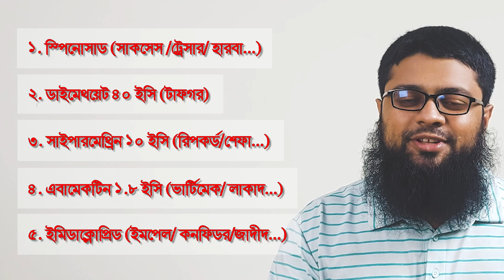গাছের লিফ মাইনার পাতা সুড়ঙ্গকারী ম্যাপ পোকা ১০০% দমন পদ্ধতি । Leaf miner Control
ইংরেজিতে LEAF MINER (লিফ মাইনার) বাংলায় পাতা সুড়ঙ্গকারী পোকা বা ম্যাপ পোকা পাতায় ডিম পাড়ে। সেখান থেকে লার্ভা বের হয়ে পাতা খেয়ে সুড়ঙ্গ তৈরি করে বের হয় এবং আবার বংশবিস্তার করে। সুড়ঙ্গ বাইরে থেকে সাদা দাগের মত দেখায়। এতে পাতা নষ্ট হয়ে যায়। পাতায় আহত স্থানে সহজেই ব্যাকটেরিয়া ও ছত্রাক আক্রমণ করে পুরো গাছ এমনকি ক্ষেত নষ্ট করে ফেলে।  গবেষণায় দেখা গেছে, লিফ মাইনার ভাইরাস বাহক (Virus vector) হিসেবেও কাজ করেছে।
রকমেলন গাছের পাতা নষ্ট হলে ফল একেবারেই মিষ্টি হয় না। তাই এই পোকা আগ থেকেই দমন না করলে পরে আফসোস করা ছাড়া উপায় থাকে না। আর ক্যান্টালোপ / সাম্মাম বা রক মেলন ছাড়াও শসা তরমুজ মরিচ, টমেটো, কমলা, মাল্টা, লেবু সহ সকল গাছেই কম বেশি এই পোকার আক্রমণ হয়। শীতের আগে ও পর পর এই পোকার আক্রমণ অনেক বেশি থাকে। জমি চাষ করে প্রথম সার ও দানাদার কীটনাশক প্রয়োগের সময় থেকেই এই পোকা দমনের জন্য ব্যবস্থা নিতে হবে।

যোগাযোগঃ
Garden Fresh Bangladesh
(Imo & Whatsapp available)
মেসেঞ্জারঃ m.me/Gardenfresh

গাছ-গাছালি, ব্রিক্স মিটার, পি এইচ মিটার ইত্যাদি যন্ত্রপাতি থেকে শুরু করে ১২ মাসি কালো তরমুজ, রকমেলন, স্কোয়াশ সহ বিভিন্ন বিদেশি ফসলের বীজ, চাষের যাবতীয় কৃষি সামগ্রীঃ সার, ঔষধ, কোকো ডাস্ট, ভার্মি কম্পোস্ট, সিডলিং ট্রে, মালচিং পেপার, পলি টানেল সামগ্রী, ড্রিপ ইরিগেশন সিস্টেম, রুট হরমোন ইত্যাদি, কৃষি পরামর্শ, কৃষি সেবা ও কৃষি পন্য বিক্রয়ে সহযোগিতা, ছাদ ও বারান্দা বাগান তৈরি করে দেয়া, বাগানের মাটির পিএইচ ও গুণমান নির্ণয়, সার সুপারিশ, গাছের রোগ-বালাই সনাক্তকরণ, বালাইনাশক সুপারিশ, দেশি-বিদেশি জাতের গাছের চারা, বীজ, ছাদ বাগানে প্রয়োজনীয় সামগ্রী, নিম অয়েল, ইয়েলো স্টিকি ট্র্যাপ বা হলুদ আঠালো ফাঁদ, বর্দো মিক্সচার ইত্যাদি সহ নানা আইটেম এর জন্য আমাদের ফেসবুক মেসেঞ্জারে যোগাযোগ করতে পারেন।